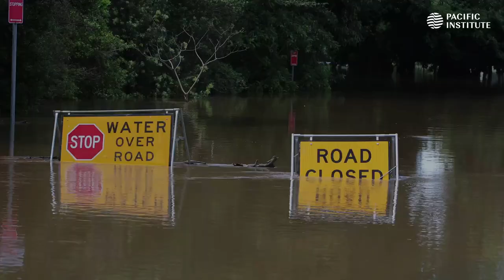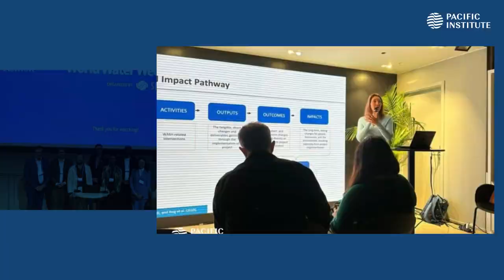World Water Day 2024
Throughout history, water has been embedded in conflicts around the world. At times, water is a trigger of conflict or used as a weapon. At other times, it is a target or casualty of conflict. According to recent Pacific Institute research, water-related conflict has increased globally during recent decades, with a notable escalation during the past several years. War, growing water scarcity, regional violence, and the impacts of climate change contribute to these challenges, adding pressure and complexity to an already water insecure world.

Each March 22, we pause to mark World Water Day. This year’s theme, “Water for Peace,” encourages the world to focus not only on the conflicts, but also on how water can be at the center of peacebuilding.

The Pacific Institute’s work is foundational to these efforts, providing evidence-based research and identifying levers of change that can support on-the-ground solutions. It’s work that is deeply needed given the sheer scope of the challenge.